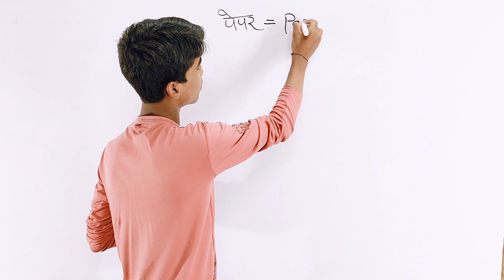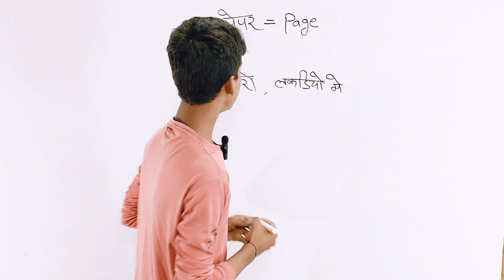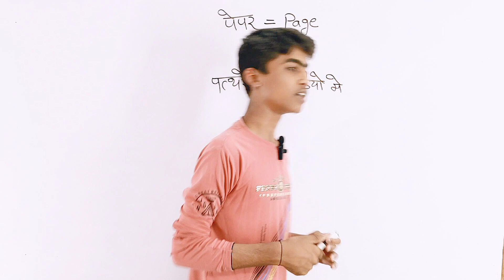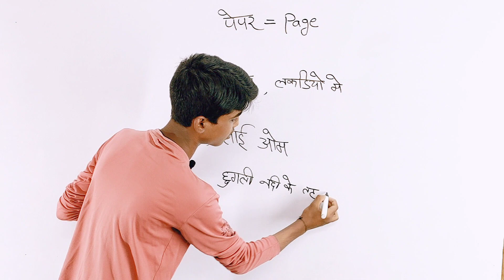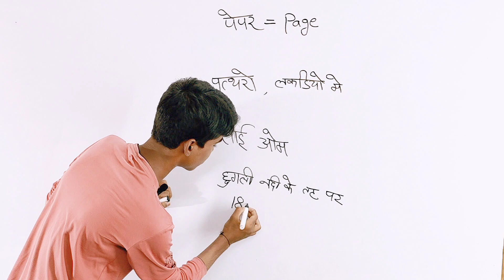MY FIRST EDUCATIONAL📰 VIDEO 📷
Top YouTuber
Yo Yo honey Singh